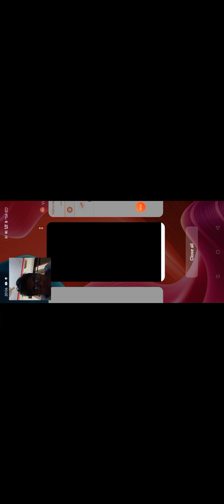playing faugi with my face